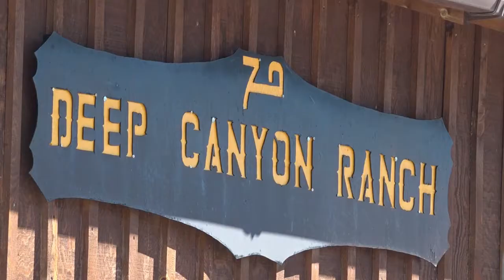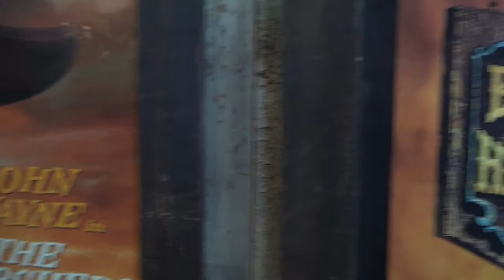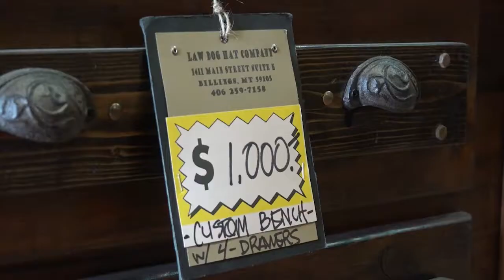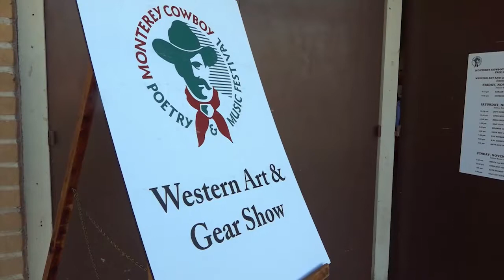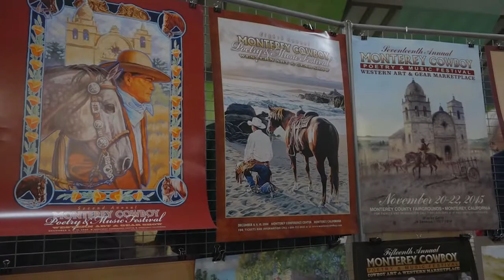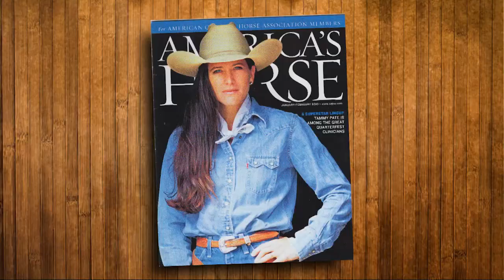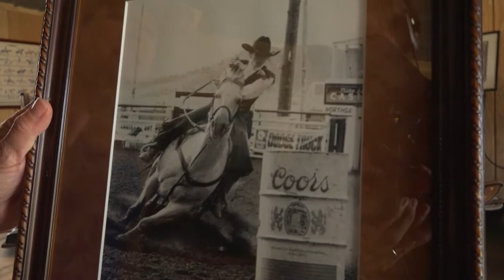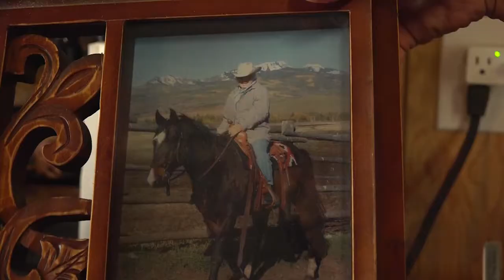Today's Wild West, Season 1, Episode 13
A Montana dude ranch with a mission of healing - Deep Canyon Ranch;  The art of the custom hat at Law Dog Hats in Billings, Montana; the Native American woman harnessing the power of Montana Sweet Grass; California’s Monterey Cowboy Music Festival;and Montana artist, bootmaker, horse trainer, and true Woman of the West - Tammy Pate.